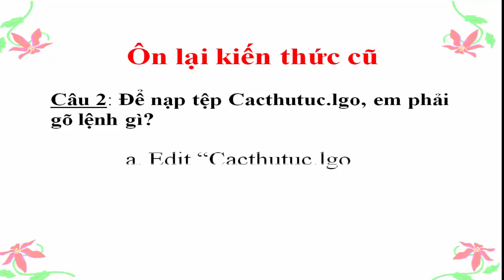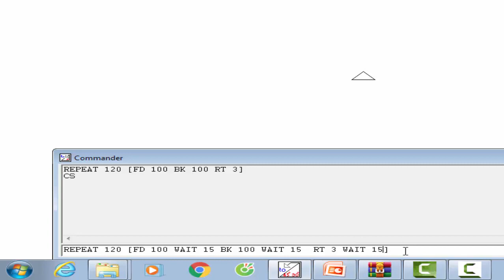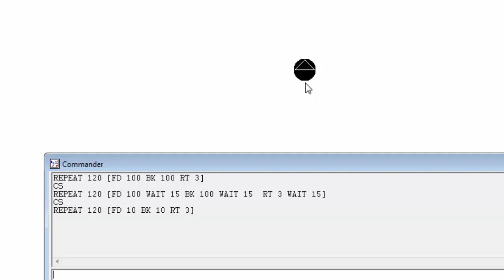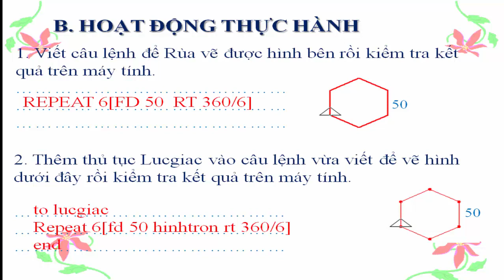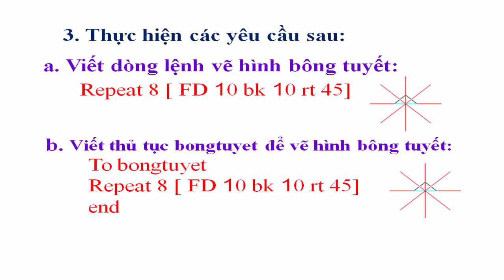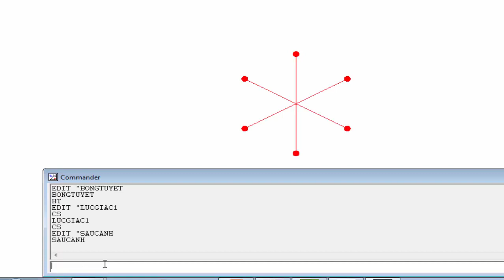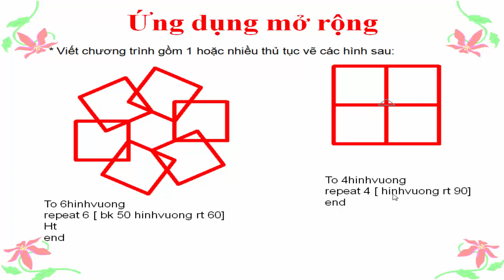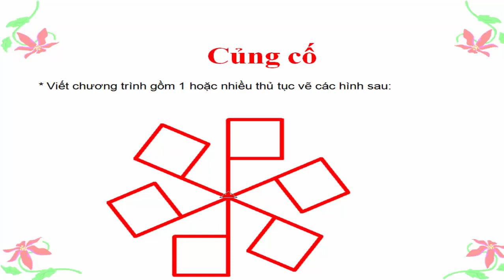Lớp 5 Tin học Tuần 23 Bài 5 Luyện tập về thủ tục